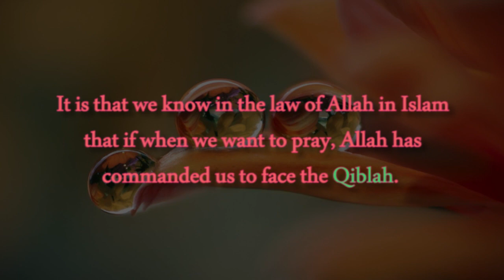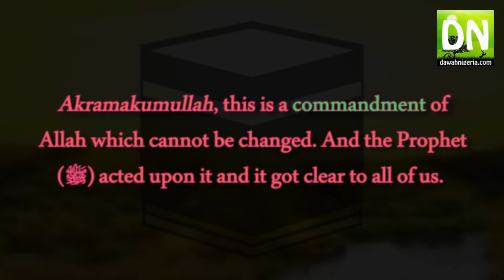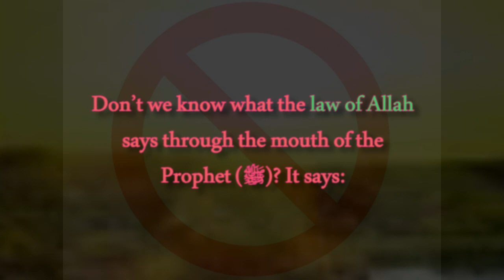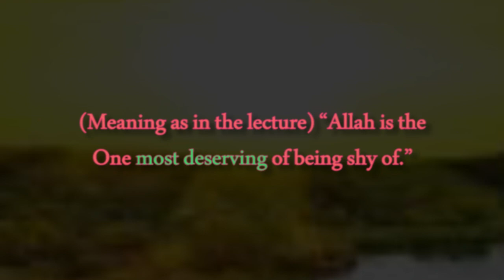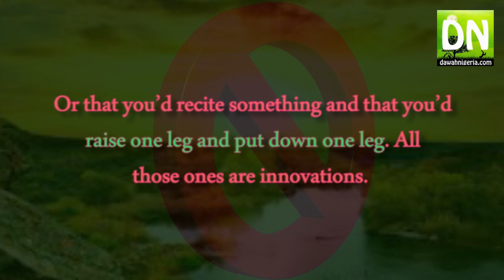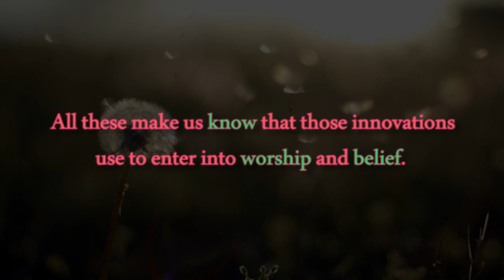Part Of The Innovations Introduced Into The Religion - Dr Sharaafudeen Gbadebo Raji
Explanation of the Part of Innovations Introduced Into the Religion.

PLEASE NOTE:
We are far from being free from mistakes, please keep in mind that no human is perfect and mistakes can be made.